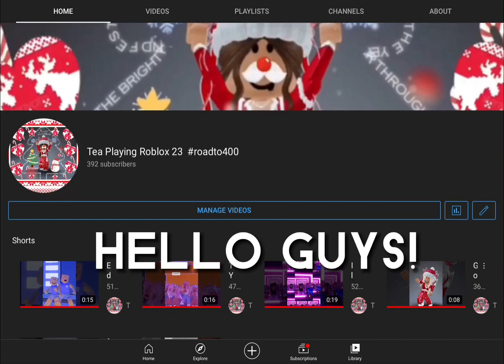CAN I PLSS GET 8 MORE SUBS UNTIL TOMORROW?? - IT WOULD MEAN SO MUCH!! || Tea Playing Roblox 23